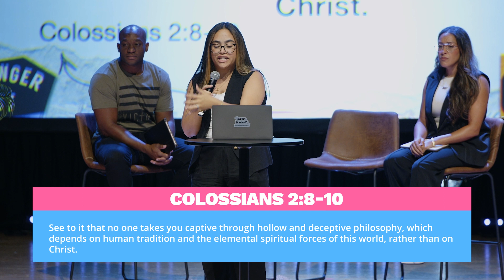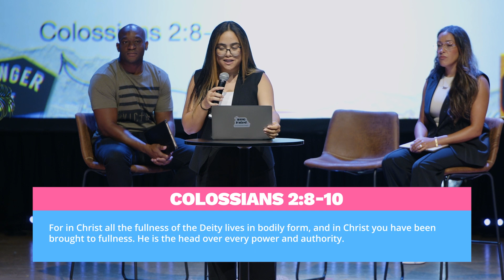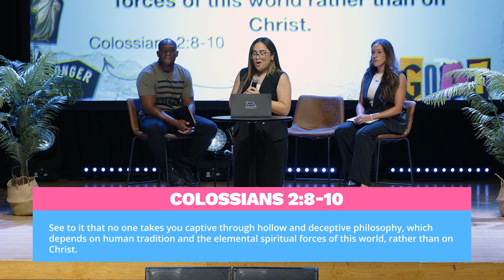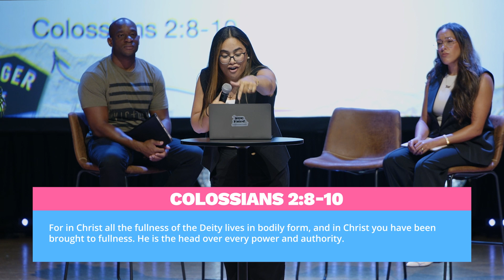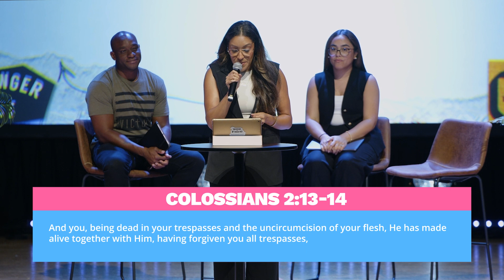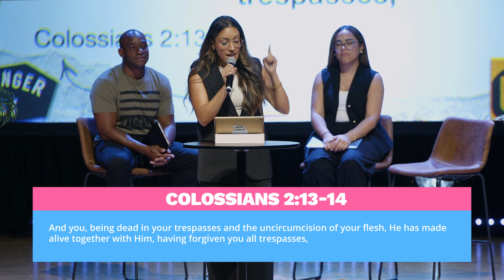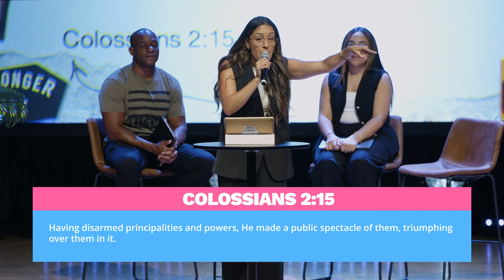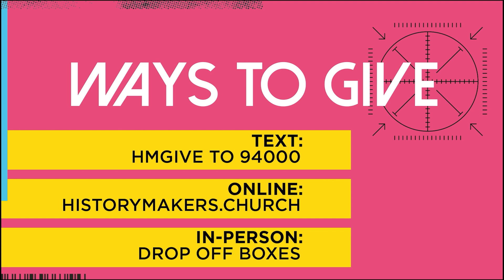Above All Else | Colossians Series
Did this message bless you?  If so would you please consider asking God who you should SHARE IT WITH & SEND to the first person he puts in your mind! 😍🫶🏼🙏🏽🤗

To support this ministry in helping us grow and touch the hearts of people across the world,

Chapters:
00:00 - 3 in 7 intro
02:38 - Kevin Moyd
03:35 - How do you receive Jesus?
04:45 - 5 Truths
05:35 - How do you walk in Him?
10:37 - Jaz Lema
11:14 - Fullness Lives
13:45 - Are you captive?
15:10 - What does “fullness” mean?
17:27 - Gigi Perez
18:18 - My debt was paid
19:16 - The handwriting of requirement
23:35 - Satan hates you
26:27 - Gary Wallace
26:56 - Takeaways
30:44 - 3 ways the enemy attacks
32:13 - There is no condemnation for those who belong to Jesus Christ
36:26 - Prayer of Salvation

Scripture References:
Colossians 2:6-7
1 Corinthians 15:3-4
Colossians 2:13-14
Luke 12:2
John 10:10
Romans 8:1-3
Galatians 2:20
Colossians 2:15